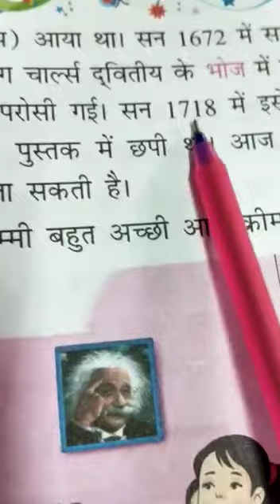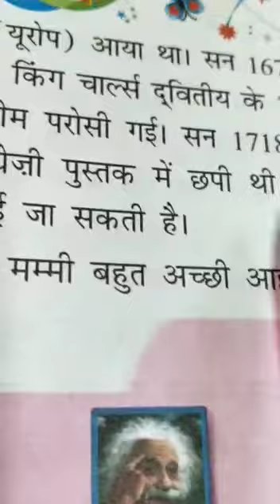Class 2 ch 10 (Ice-cream) Part 4